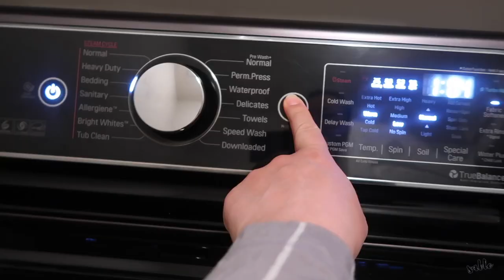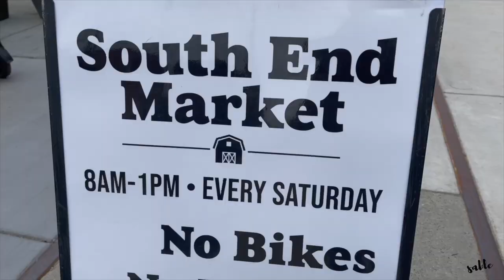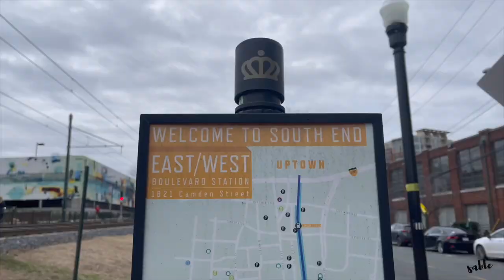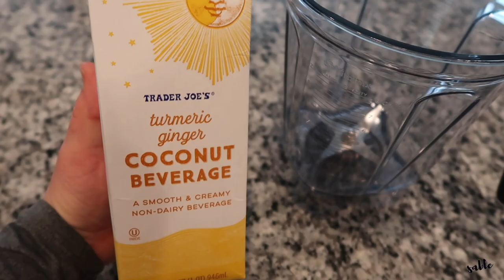DAY IN THE LIFE || Southend charlotte farmer's market , making lasagna + more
What is up you guys! Welcome to another day in the life! I'm sooooo excited because today we are headed to the farmer's market!